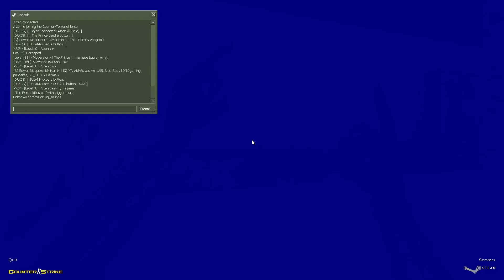Counter-Strike 1.6 Zombie Escape Mod - ze_blackChristmas_FG on DarkFrag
•【Info / About】•
» GameMod: Zombie Escape Revolution Beta Final 1.1.9b by BULANN
» Server Owners: BULANN & Roger

•【My PC Components/Specifications】•
GPU: NVIDIA GeForce GTX 1050 TI
CPU: Intel(R) Core(TM) i5-7300HQ CPU @ 2.50GHz
Memory: 8 GB RAM (7.89 GB RAM usable)
SSD: 256 GB
Current resolution: 1920 x 1080, 60Hz
Operating system: Windows 10 Pro 64 Bit